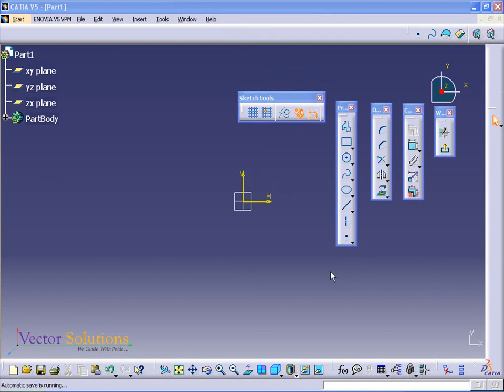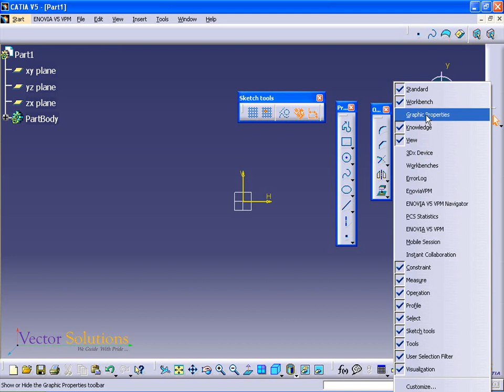6 REQUIRED TOOLBARS